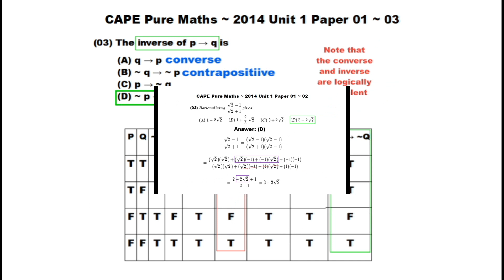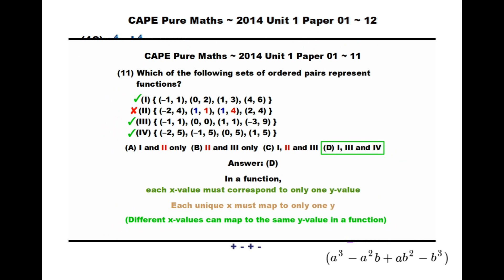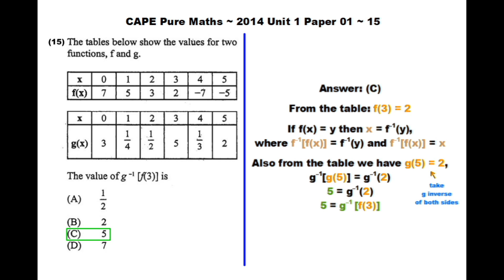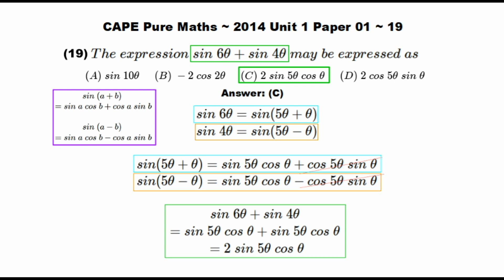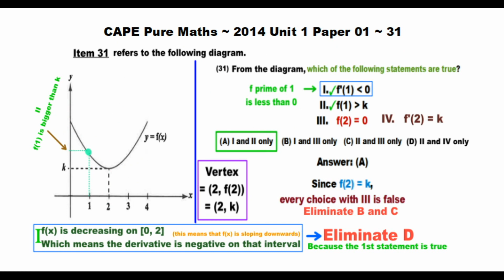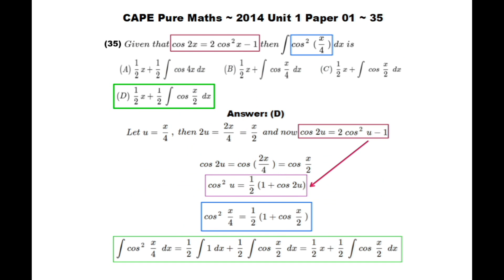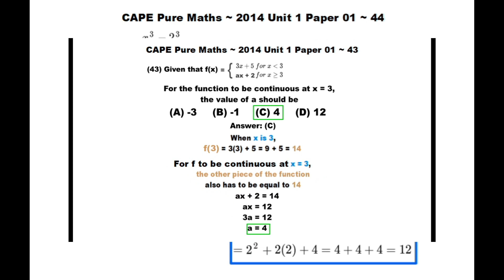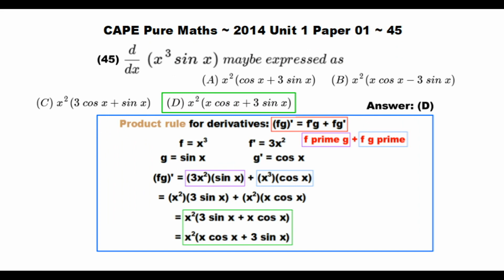PUREMATHS#17 ~ 2014 UNIT 1 PAPER 01 ~ CAPE PURE MATHEMATICS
2014 Unit 1 Paper 01 ~ CAPE Pure Mathematics ~ Timestamps:
01 ~ A(0:03) additive inverse property
02 ~ A(0:13) rationalizing denominator
03 ~ A(0:23) inverse, symbolic logic
04 ~ A(0:32) relating coefficients
05 ~ A(0:42) symbolic logic
06 ~ A(0:51) natural log rule
07 ~ A(1:02) quadratic equation, roots
08 ~ A(1:10) graph of an absolute value function
09 ~ A(1:19) log rule
10 ~ A(1:28) cubic equation, roots info
11 ~ A(1:38) sets of ordered pairs, functions
12 ~ A(1:47) difference of 4th powers
13 ~ A(1:57) log rule
14 ~ A(2:06) difference of square factor, cubic expression
15 ~ A(2:16) composite function w/ inverse
16 ~ A(2:25) center of circle given equation
17 ~ A(2:34) cosine difference angle
18 ~ A(2:44) perpendicular vectors, dot product
19 ~ A(2:54) sine sum/difference formulas
20 ~ A(3:03) graph of cosine half angle
21 ~ A(3:13) quadratic trig equation
22 ~ A(3:22) equation of circle given center, radius
23 ~ A(3:33) parametric, Cartesian equations
24 ~ A(3:41) distribution w/ trig terms
25 ~ A(3:51) sin sum angles rule
26 ~ A(4:01) equation of the locus of a point
27 ~ A(4:11) modulus of vector linear combination
28 ~ A(4:19) equation of tangent to circle
29 ~ A(4:29) amplitude of a cos x + b sin x
30 ~ A(4:38) parallel unit vector
31 ~ A(4:48) functional analysis
32 ~ A(4:57) limits
33 ~ A(5:07) formal definition of derivative
34 ~ A(5:16) parametric equations, derivative
35 ~ A(5:26) integral of cosine quarter angle squared
36 ~ A(5:35) limit
37 ~ A(5:45) second derivative
38 ~ A(5:54) implicit derivative at a point
39 ~ A(6:04) gradient at a point of a curve
40 ~ A(6:13) model equation for water leaking from tank
41 ~ A(6:23) volume generated
42 ~ A(6:32) incorrect statement given asymptotic diagram
43 ~ A(6:41) piecewise continuity
44 ~ A(6:51) limit
45 ~ A(7:01) derivative w/ product rule

01-B 16-D 31-A
02-D 17-B 32-B
03-D 18-D 33-A
04-A 19-C 34-B
05-B 20-B 35-D
06-B 21-C 36-C
07-C 22-A 37-D
08-C 23-D 38-C
09-B 24-A 39-D
10-A 25-A 40-x
11-D 26-C 41-B
12-D 27-A 42-B
13-B 28-B 43-C
14-C 29-C 44-D
15-C 30-C 45-D
2014 CAPE Pure Mathematics Unit 1 Paper 01 Answers